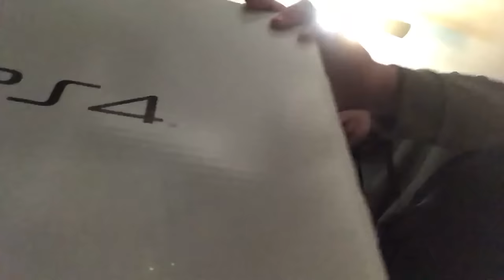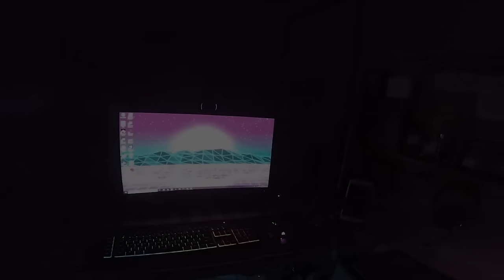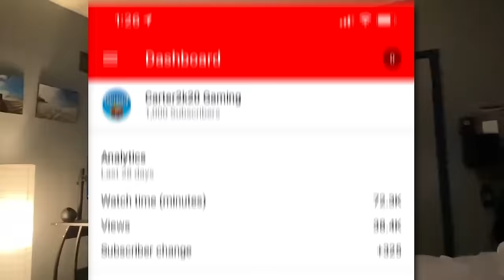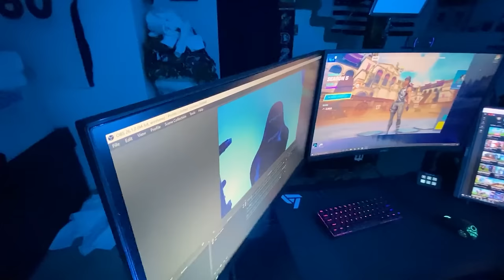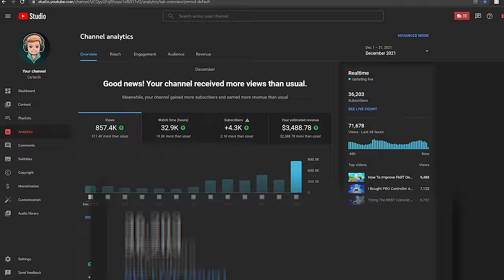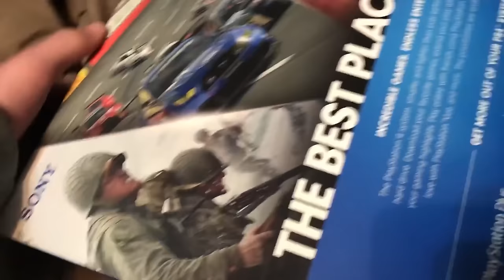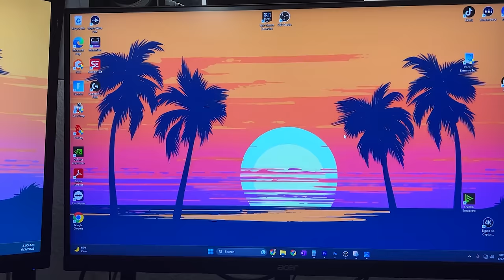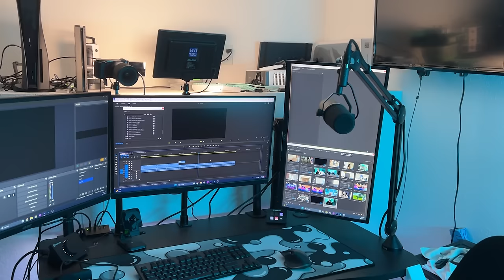7 Year Gaming Setup Progression… ($400 - $20k)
All of my setup products

In this video I take you on a journey through my ENTIRE gaming career. From the day that I bought my first gaming console to getting my first PC to where I am today almost 7 years later. Enjoy!

Title: 7 Year Gaming Setup Progression… ($400 - $20k)
In this video: setup transformation, gaming setup transformation, setup progression, gaming setup progression, carter2k,